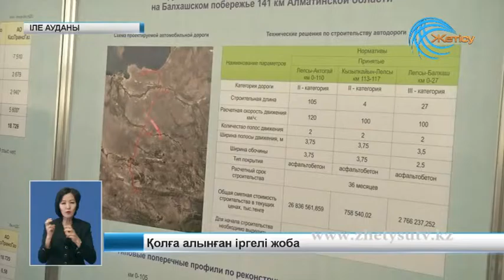Қолға алынған іргелі жоба (21.11.16)